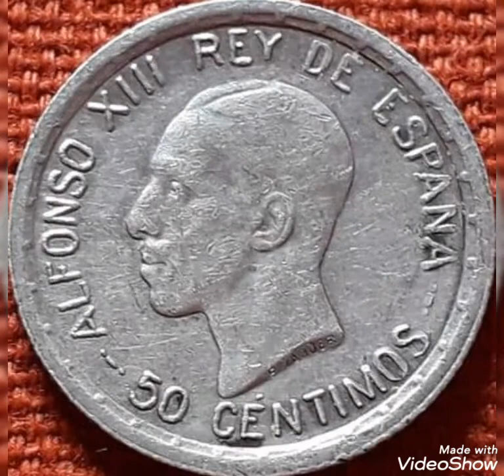1926 & 50 cents Alfonso XIII spanich,value and price rare